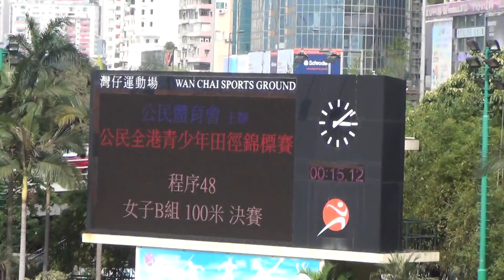2015公民田徑錦標賽（少年組）GB_100M Final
2015公民田徑錦標賽（少年組）GB_100M  Final
1st:    LI HUEN MING  15.12s
2nd:   SIU MAN YING  15.20s
3rd:    MA CHUNG YI  15.31ss